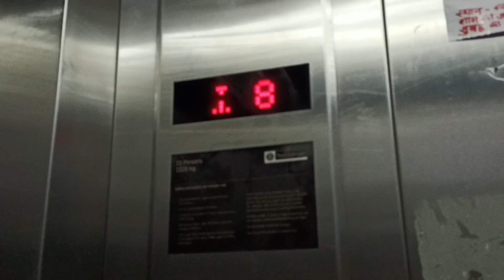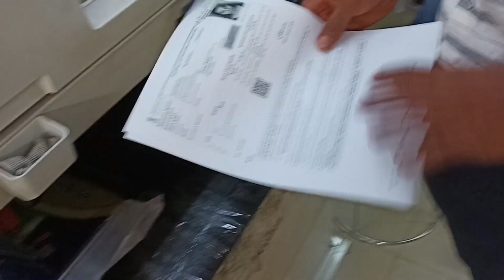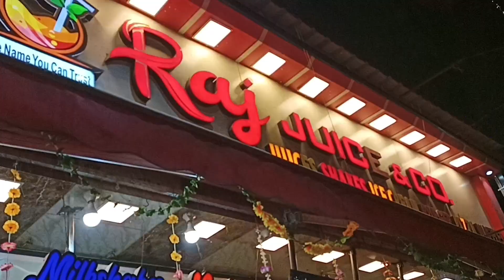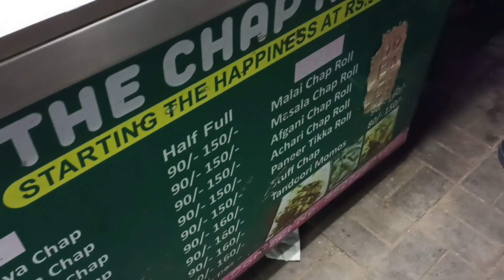Delhi ka PG aur Noida ki Chur Chur Naan 🤪🤪🤤🤤🤤 @princegarimaofficial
Welcome back to another video of PrinceGarimaOfficial

Check out the new video on "Delhi ka PG aur Noida ki Chur Chur Naan 🤪🤪🤤🤤🤤"

Show your love, experience and support with us.

pg in delhi
pg in delhi ncr
pg hostel in delhi
girls pg in delhi
girls hostel in delhi
chur chur naan

Musician: Jeff Kaale

Musician: Jeff Kaale